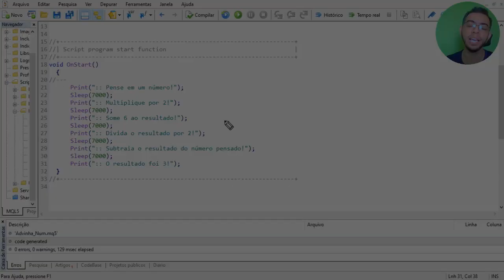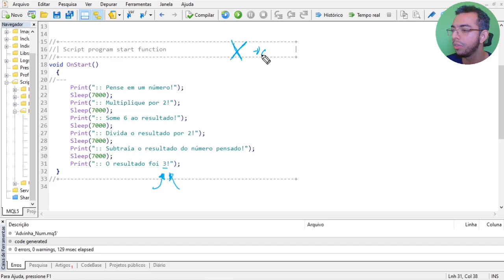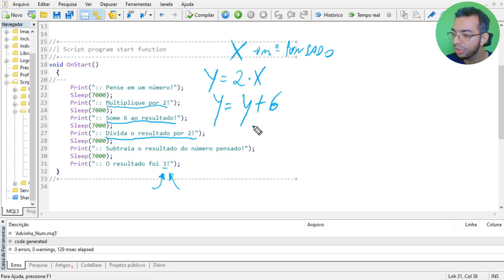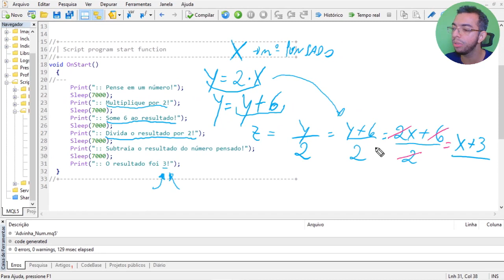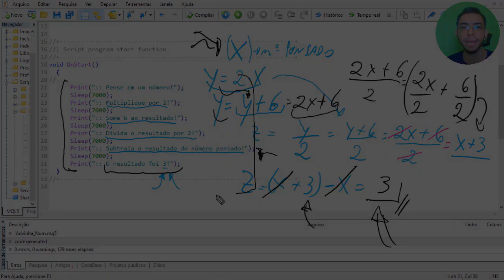58 - Solução matemática para Jogo de Adivinhação com MQL5 MetaTrader 5